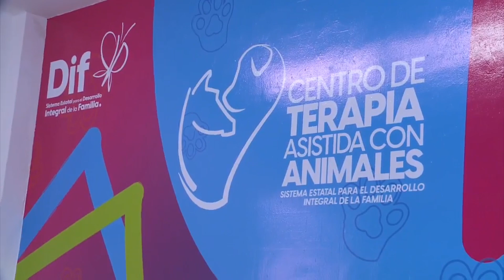HOY EN AM+: CANOTERAPIA: TERAPIA ACOMPAÑADA DE PERRITOS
CLAUDIA MARÍN Y SERGIO ALAN ROLDÁN, TE MANTENDRÁN INFORMADO CON LAS NOTICIAS MÁS IMPORTANTES EN AGUASCALIENTES, MÉXICO Y EL MUNDO.

DE LUNES A VIERNES DE 7:00 A 8:30 POR LA SEÑAL DEL CANAL 26.1… “LA SEÑAL QUE VA+”